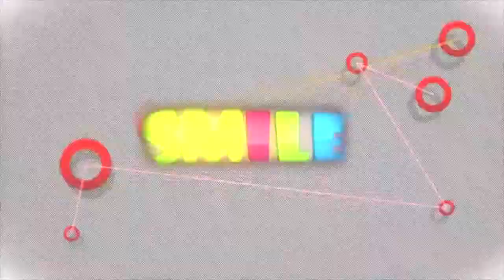Ο Πατέρας Αχίλλειος στο Έχουμε Θέμα 2ο Μέρος